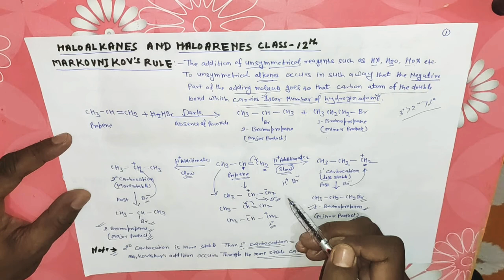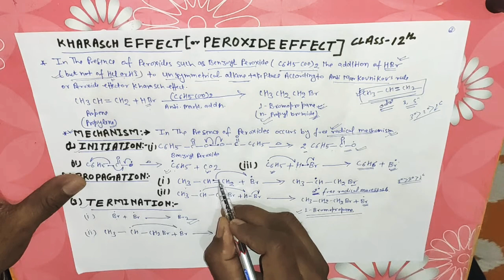MARKOVNIKOV'S RULE AND KHARASCH EFFECT ( PEROXID) MECHANISM BY - BRAJESH SIR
Haloalkanes and Haloarenes for class 12th